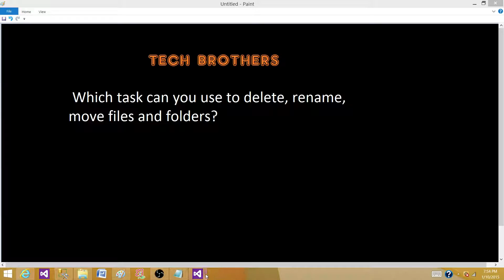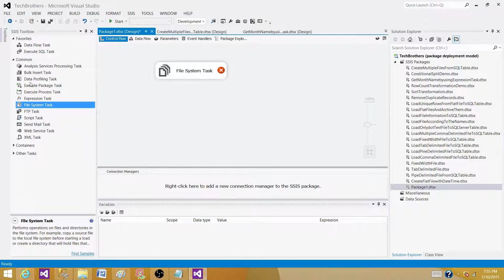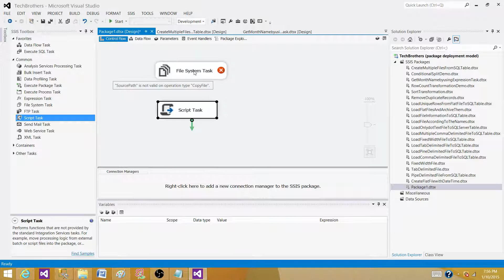SSIS Interview Questions | Which Task in SSIS is used to copy,rename,move,delete files or folders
In this video you will learn about File System Task in SSIS Package. File System Task can be used to move , rename, copy files and folders.

Also for the same operation we can use Script Task in SSIS.

Complete List of SSIS Interview Questions by Tech Brothers